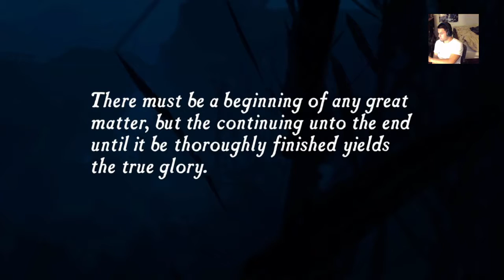Uncharted Nathan Drake Collection LIVE Walkthrough (Part 1)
Chapter 1- Drake's Fortune

Uncharted Nathan Drake Collection LIVE Walkthrough (Part 1)  m050695
Add me on psn: M050695